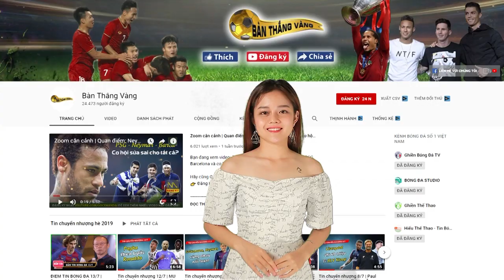Tin chuyển nhượng 21/7 | PSG chốt 72 triệu bảng cho Dybala, Ateltico bất ngờ mua Eriksen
Bạn đang xem video: Tin chuyển nhượng 21/7 | PSG chốt 72 triệu bảng cho Dybala, Ateltico bất ngờ mua Eriksen